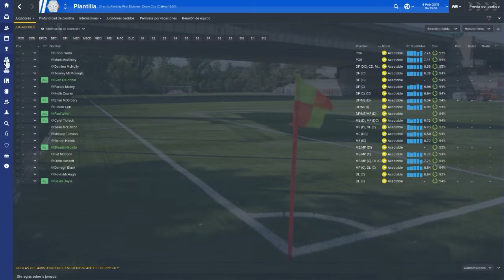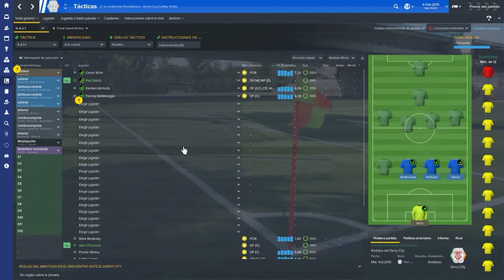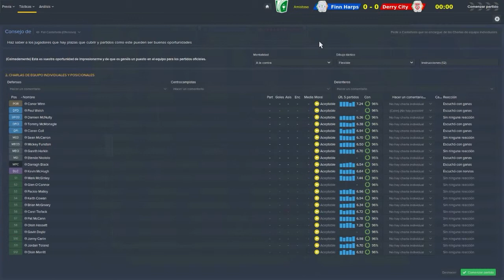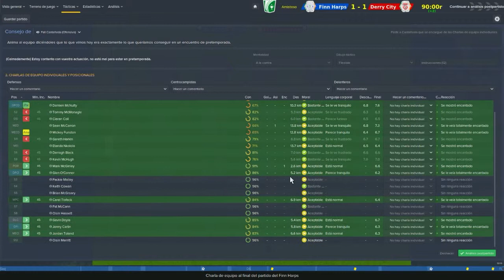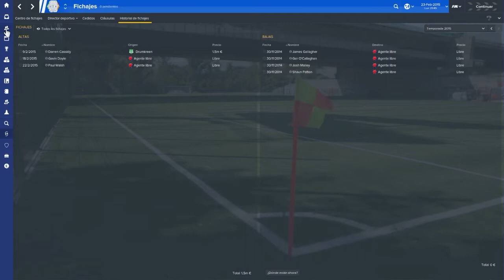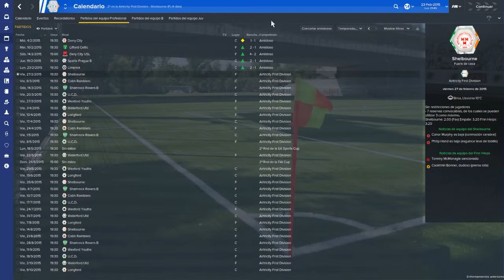Football Manager 2015 | Road To Glory #3 | Excelente Pretemporada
Muy buenas gente! tercer episodio del road to glory,hemos disputado todos los partidos de pretemporada,y la verdad que muy bien! a ver que tal empieza la temporada en el próximo episodio,saludos y gracias por pasaros!